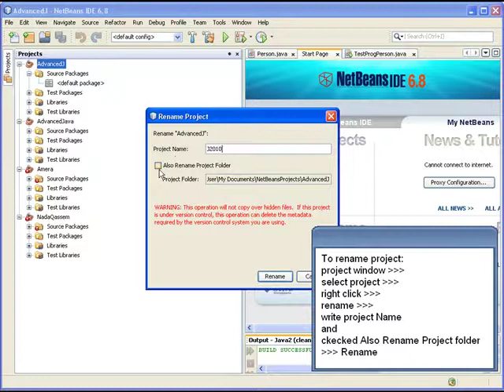إعادة تسمية مشروع في برنامج NetBeans 6.8